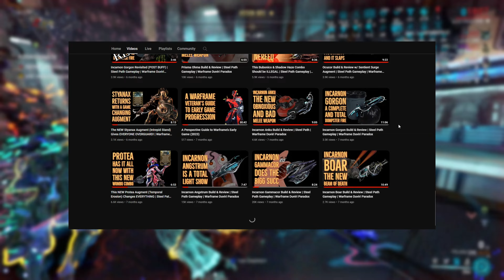THANK YOU. | Warframe 2024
Someone pinch me.